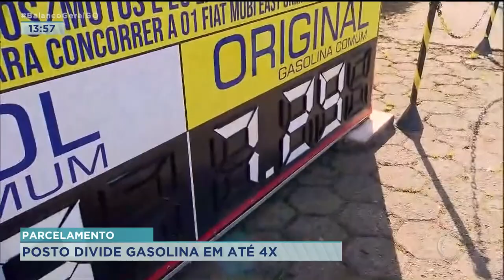PARCELAMENTO: POSTO DIVIDE GASOLINA EM ATÉ 4X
DESDE QUE O PREÇO DOS COMBUSTÍVEIS DISPARARAM, ENCHER O TANQUE ESTÁ CADA DIA MAIS DIFÍCIL E PRA ATRAIR OS CLIENTES OS POSTOS ESTÃO INVESTINDO EM FORMAS DE PAGAMENTO. TEM POSTO QUE DIVIDE A GASOLINA EM ATÉ QUATRO VEZES NO CARTÃO DE CRÉDITO. MAS SERÁ QUE É UMA BOA SAÍDA?